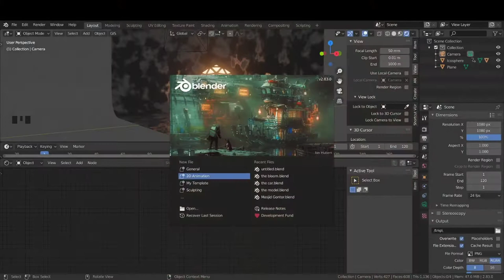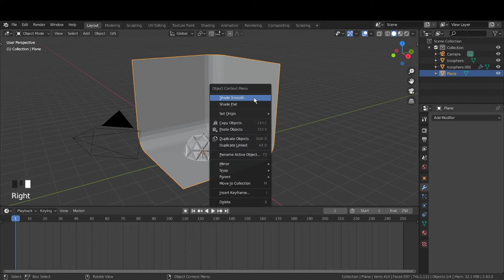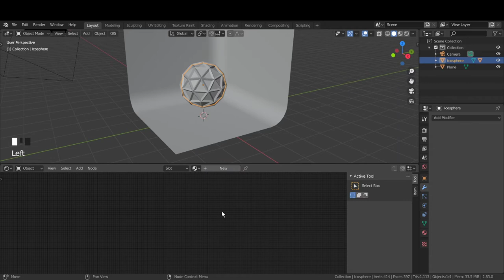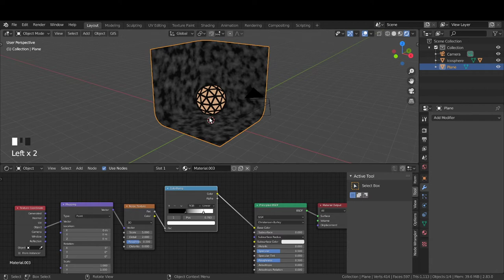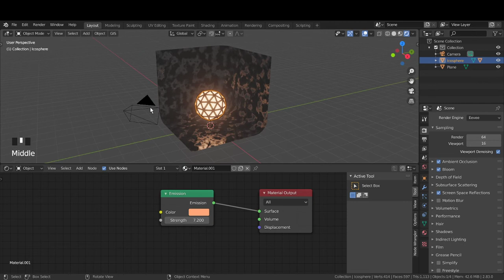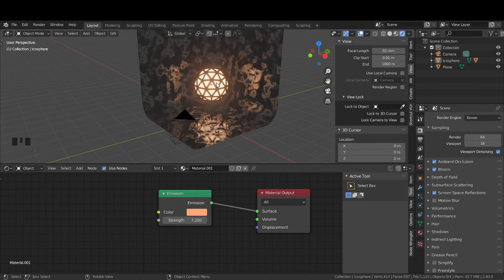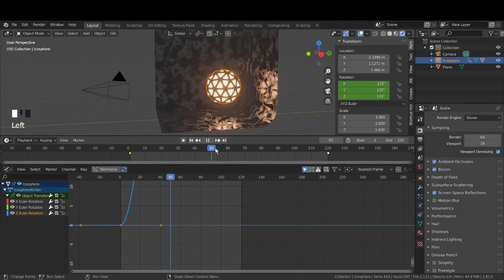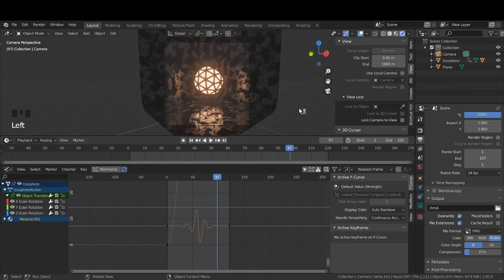Ceating Cool Neon Sphere in Blender 2.83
I made this video for Fatih Virtual After-School Kelas Animasi - Day 3, but i guess it can be more valuable if i let anybody know about this, then enjoy, if you like it and want more - you know what to do :)